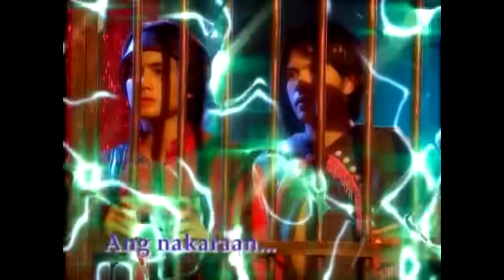Majika: Full Episode 41